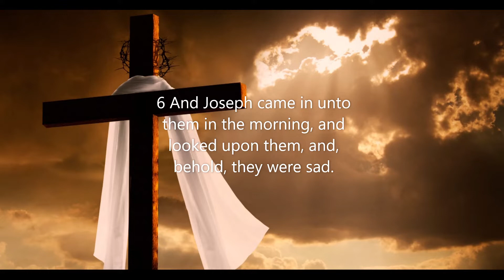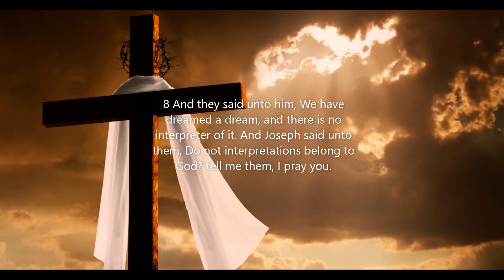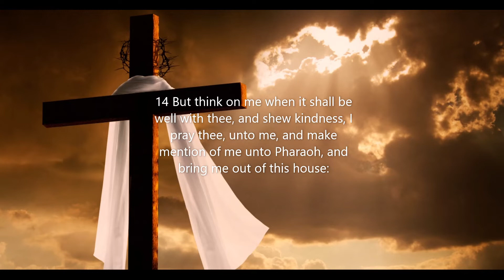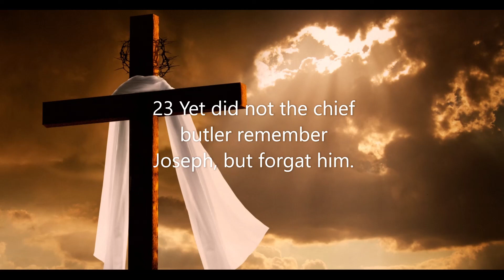Genesis Chapter 40: The dreams of the prisoners (KJV)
This book of beginnings establishes God as the Creator of all things. The creative works of God confirm His omnipotence. Our Maker sends an immediate message to His creation that He can do all things. Nothing is impossible with God. From the very beginning to the very end of the Bible, the words speak for themselves. The Bible is a book of miracles.
 Genesis also unveils to readers God's intervention in people's lives through the working of miracles. God's creative works are recorded as revealed to Moses by the power of the Holy Spirit. The author then focuses on the historical accounts of the patriarchs. The stories of Abraham, Isaac, Jacob, and Joseph are filled with life-changing episodes that include their encounters with the supernatural.
 Angelic intervention, miraculous births, and divine revelation and direction are all included in this first great book of the Bible. The Maker also gives us a glimpse of His works of judgement and His power of provision. God chose to work in the lives of the people whose stories are recorded in Genesis. Likewise, He desires to work in the lives of believers today.